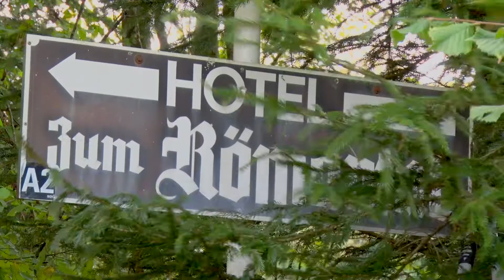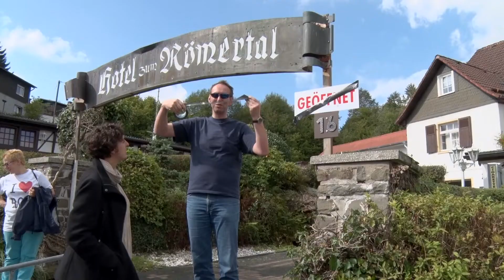Römisch für Fortgeschrittene – Making of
Sie wollen nach Italien und landen in einem Abenteuer.
Mit diesen Reisenden, wird ein falsches Rom zum richtigen Leben.

Wie kam es zu der Idee, wer steckt dahinter und wo liegt überhaupt Rom? Das Making of schaut hinter die Kulissen.

"Römisch für Fortgeschrittene" ein Roadmovie der besonderen Art

Ein Filmprojekt von und mit Parkinsonerkrankte.